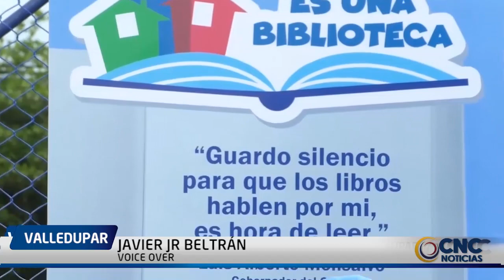se realizó la audiencia de juicio oral contra el exalcalde de Valledupar, Augusto Ramírez CLICK CNC